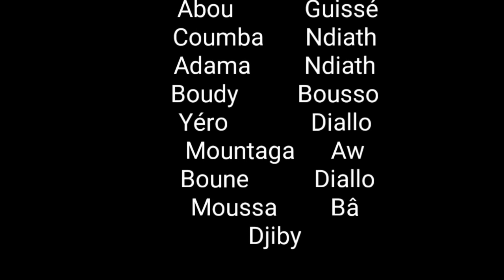SKETCH KOORKA TROUPE YEWTI FOUTA EP 1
Activer la cloche de notification pour être à jour de nos prochains vidéos .

Les Sketch sont disponible tous les samedi et Mardi durant tout le mois du ramadan